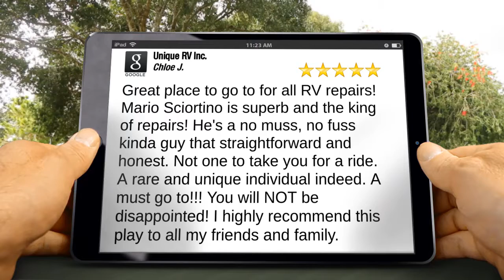Unique RV Inc Impressive 5 Star Review by Chloe J.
Excellent Review

Great place to go to for all RV repairs! Mario Sciortino is superb and the king of repairs! He's a no muss, no fuss kinda guy that straightforward and honest. Not one to take you for a ride. A rare and unique individual indeed. A must go to!!! You will NOT be disappointed! I highly recommend this play to all my friends and family.

Unique RV Inc.